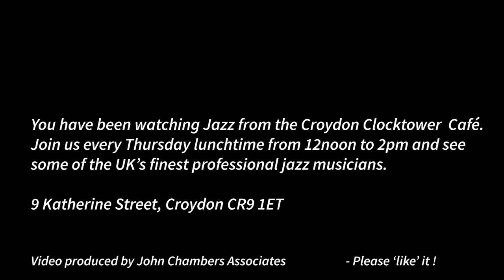Jazz at the Croydon Clocktower /6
The world-famous Derek Nash and his Quartet, featuring Derek on FOUR saxophones, David Newton and keyboard, Paul Morgan on bass, and Sebastiaan de Krom on drums. This was one of the best jazz performances we've had at the Jazz Café - and this video compilation has 50 minutes from almost two hours of clssic jazz standards. It includes some beautifully flowing solos from maybe the most prolific jazz saxophonist in the UK, and amazing solos from the other three, including a virtuoso solo from Sebastiaan de Krom. Enjoy!